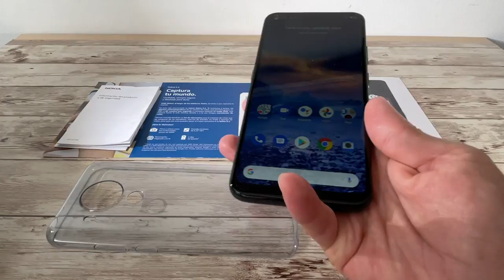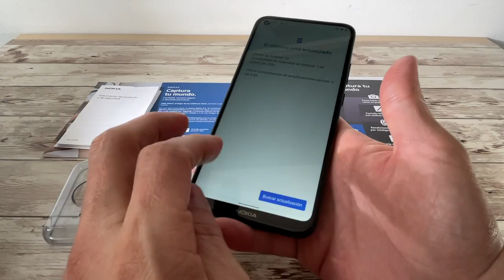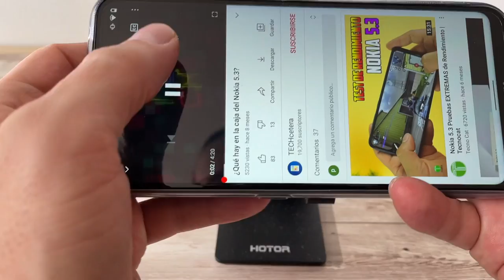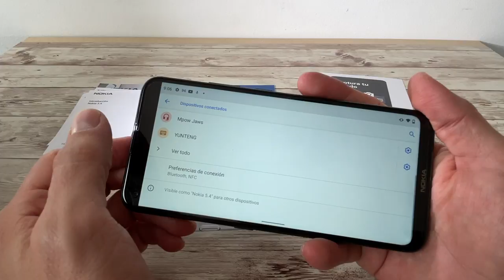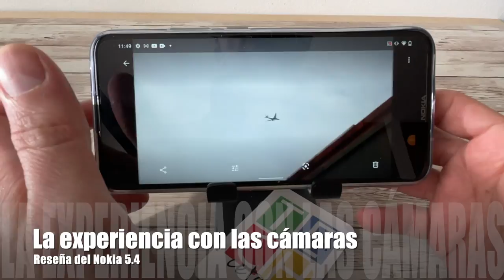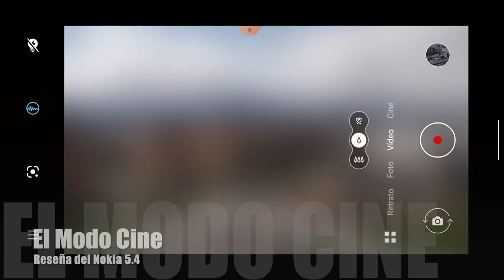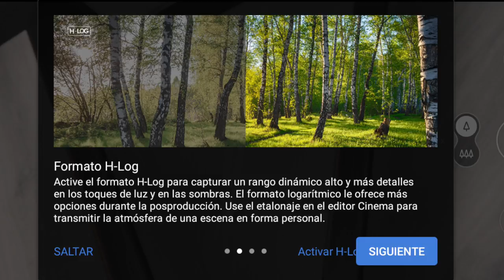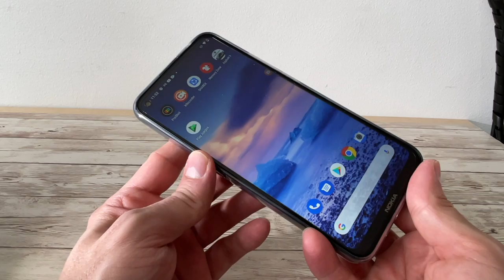Todo lo que debe saber antes de comprar un Nokia 5.4!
Video reseña del Nokia 5.4!